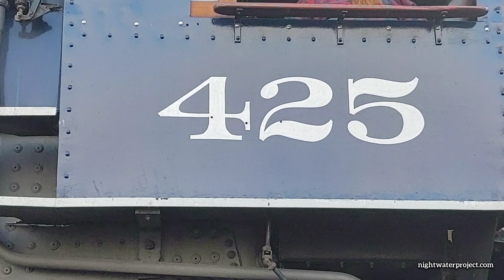Reading & Northern Railroad | #425 locomotive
Some video footage taken of Reading and Northern's #425 Baldwin locomotive during the fall excursions to Jim Thorpe, Pennsylvania.

Amazon Music:

"it's mainstream music but better"